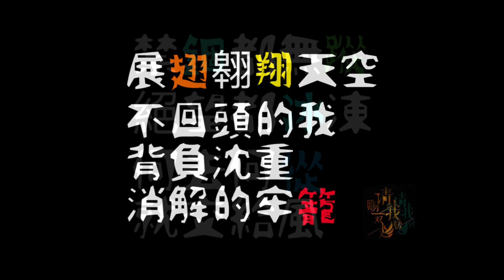自製歌詞版【炎亞綸 請賜我一雙翅膀 片頭曲】炎亞綸 Aaron Yan《我要飛翔》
作詞：劉晨野
作曲：羅錕
編曲：李貴華
製作人：羅錕
配唱製作人：石楊
吉他：許曉冬
和聲編寫：趙貝爾
和聲：趙貝爾
人聲錄音：劉晨野、蘆悅
人聲錄音室：Tweak Tone Labs
混音：鄭昊傑
母帶：鄭昊傑
製作協力：劉晨野

風暴中的雲
雲翻湧天晴
我的命運黑夜的羽翼
彩虹在暗地
等一個機遇
張開翅膀輪回由我決定
如果她在心中生根
但開花在生命最後
只想要飛翔
一次奮起抵抗
就在掙扎和無奈之間高唱

展翅翱翔天空
不畏懼的我
堅定頑固
閃耀在夢中
回憶都隕落
痛楚都失寵
我才開始
在燦爛中
擁抱自由
看到你久違的笑容

如果她在時間長河
痛失對破繭的執著
那無盡寒冬
就像以往冰封
換我浴火重生高聳的光榮

展翅翱翔天空
不回頭的我
背負沈重
消解的牢籠
禁錮都無蹤
絕望都冰凍
何去何從
就交給風

你若都懂
繁華落盡生死與共

展翅翱翔天空
不回頭的我
背負沈重
消解的牢籠
禁錮都無蹤
絕望都冰凍
何去何從
就交給風

你若都懂
你若有夢
就讓你和別人不同

♬ 歌曲版權為歌手本人及其音樂公司所有，本頻道只作推廣及宣傳之用，若喜歡他們的音樂請到相關平台購買歌曲支持。